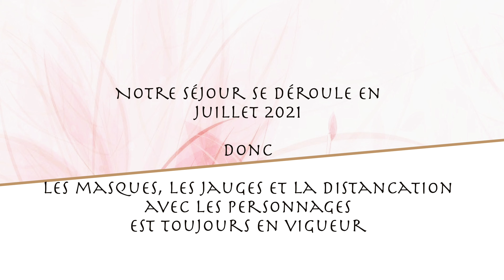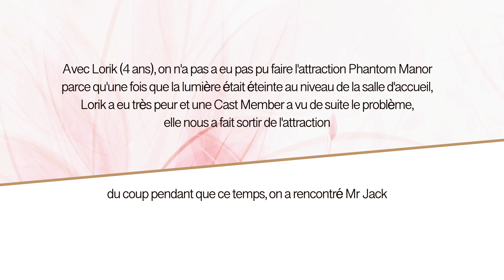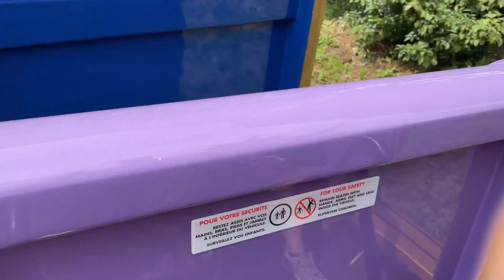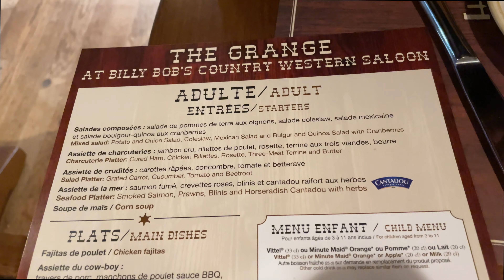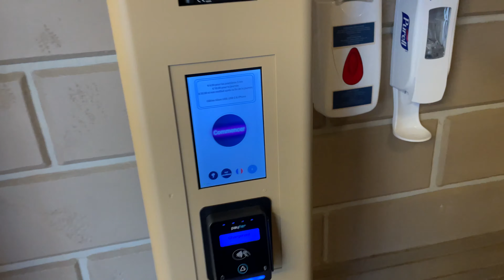Notre séjour à Disneyland Paris en famille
En juillet 2021, nous nous sommes rendus dans le monde Mickey, à Disneyland Paris. À ce moment-là, le protocole sanitaire avec les jauges, le port du masque et la distanciation avec les personnages étaient encore appliqué. Malgré cela, on s'est régalés pendant ces 3 jours sur le parc, mes enfants avaient des étoiles dans les yeux en voyant leurs personnages préférés, les décors fabuleux et parfois un peu de peur en testant des attractions comme Parachute Drop.